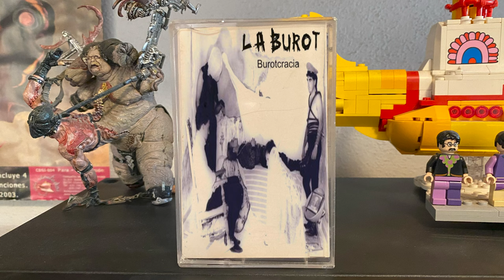La Burot - El Santuario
Burotcracia (maqueta 1985)